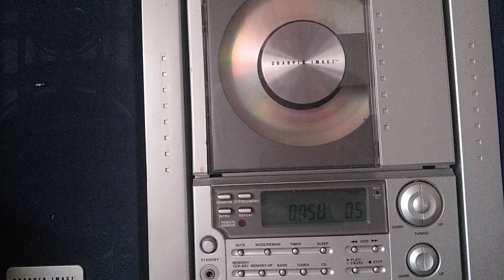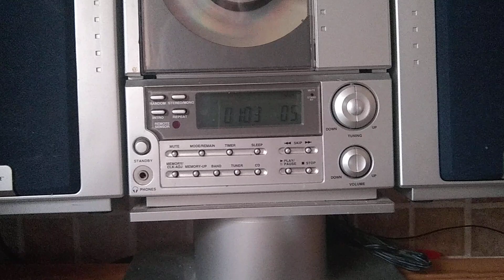Ocala,CACTUS- Let it bleed sauters 28th birthday.. for our friend in Nashville..